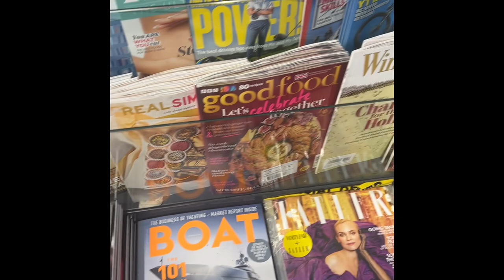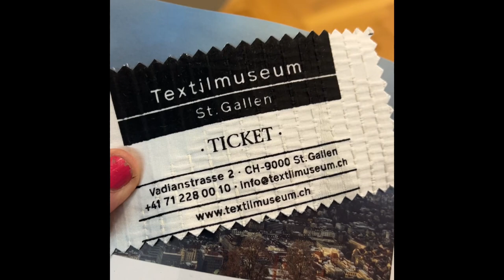St Gallen, Switzerland - Margaret's Day Trip, Visiting Textiles Museum and Amazing Quilt Exhibit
Hi everyone, a few days ago i took a I train journey to the city of St Gallen in Switzerland.

My reason for going was to explore the city again and to visit the Textiles Museum. I was overwhelmed by the beauty of the place and the textiles I saw.

St Gallen was the center for linen production from the medieval days and that is2-hourexplained in the wonderful exhibits.  But for me,  the highlight was a Quilt exhibition.

Apparently this happens every few years and over 130 people from 15 countries submitted their work. The 50 finalist submissions were on display! Just amazing!

In this video I also show you around St Gallen and highlight some of the amazing Medieval architecture and the cathedral!  Not to mention the supremely cool Swiss trains!